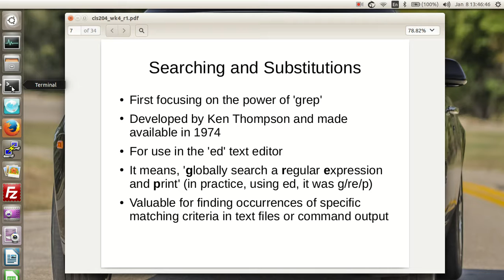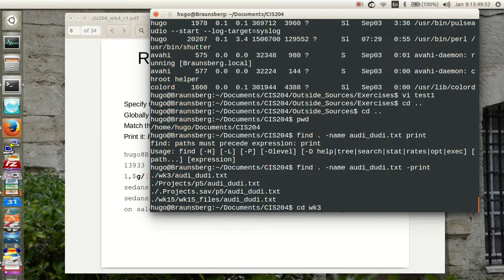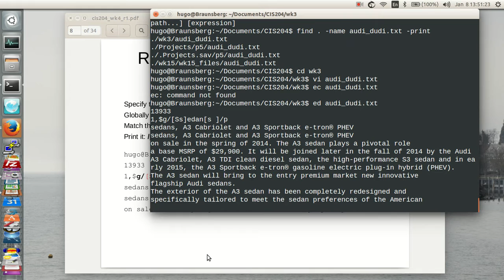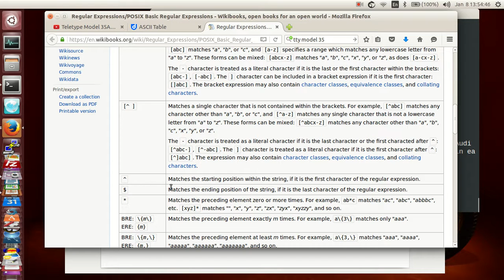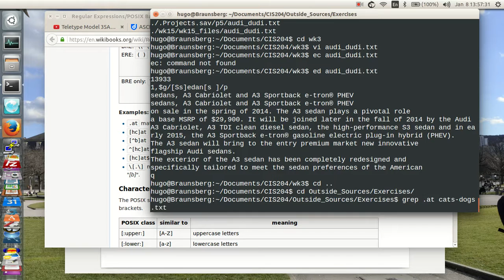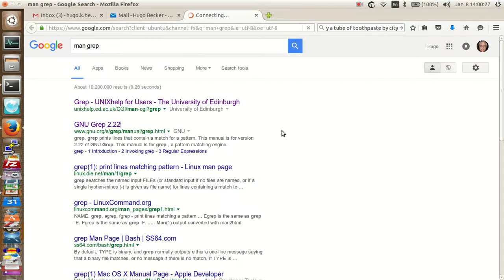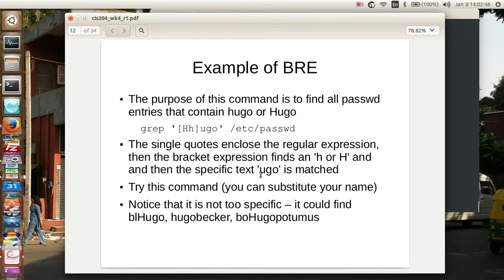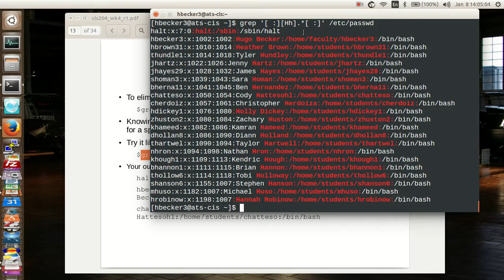cis204 wk4 pt2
CIS204 - UNIX Shell Scripting & Utilities - Week 4 Lecture - Part 2 of 3